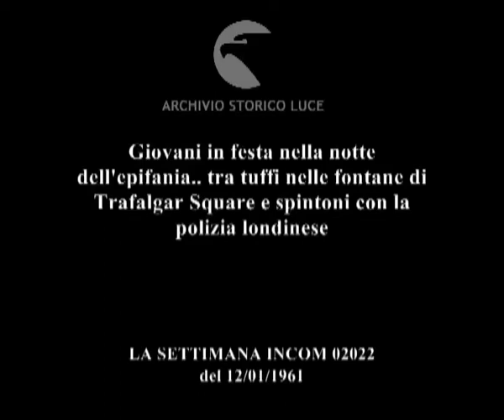Notti londinesi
Giovani in festa nella notte dell'epifania.. tra tuffi nelle fontane di Trafalgar Square e spintoni con la polizia londinese
   Descrizione sequenze:di sera, ragazzi ballano nella strade ; una coppia si bacia appassionatamente nella strada, in un fiume di gente ; la polizia londinese si fa largo tra i giovani ; i giovani si tuffano in una fontana, schizzano acqua ; i giovani nella fontana si lanciano getti d'acqua ; la polizia si fa largo nella calca ; un giovane svenuto viene portato via ; un ragazzo si getta all'indietro nell'acqua della fontana, nuota, si alza ridendo ;